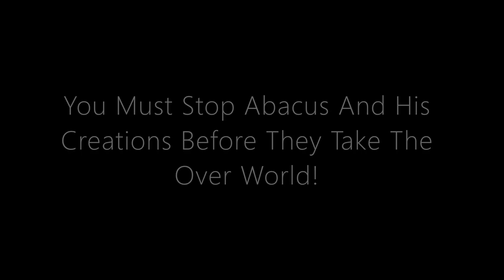Bit Golem Update 2.0: Countdown To Abacus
It has been a few years since Bit Golem was first released! This update includes many new enemies and intermediate and final forms of Abacus. Beat all the levels multiple times to reach the legendary Crystal Tier prestige on Google Play Games leaderboards.

Or on Amazon